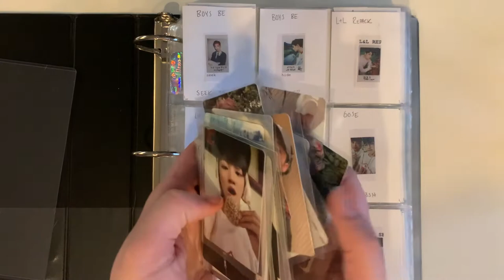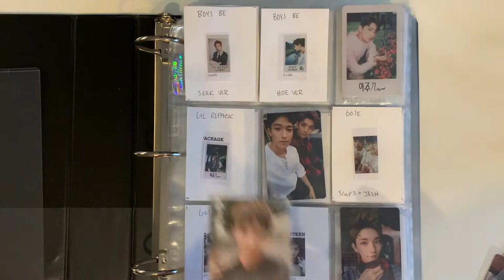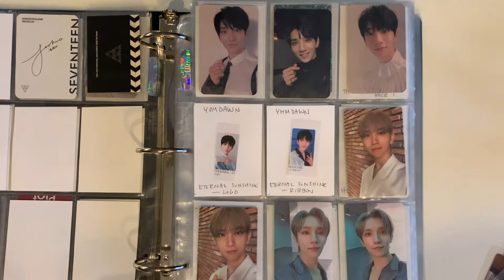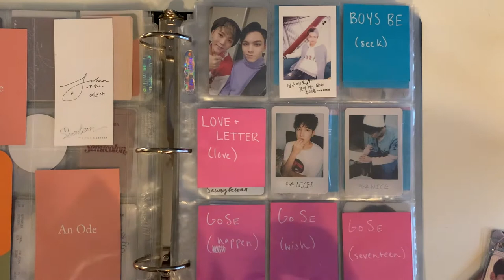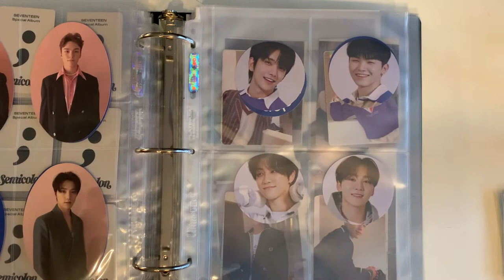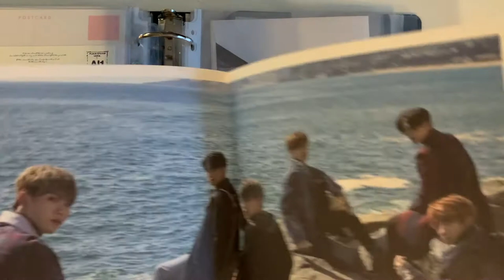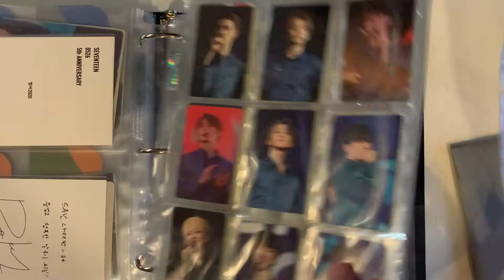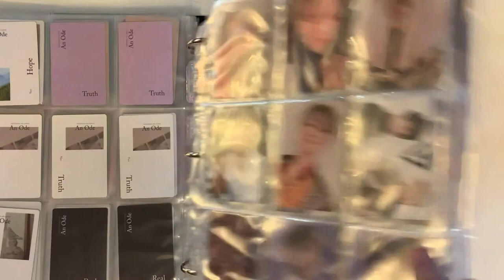🔮 put 40+ photocards away with me! pt 3 | seventeen + how i collect svt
hey everyone! here's a huuuuuuuuge seventeen putting away video for y'all! a majority of it is joshua hong, but there's still plenty of boys from new and old releases alike! i talk about how i acquired my seventeen collection and how i go about collecting seventeen. additionally, i also discuss how i became a carat as well as my very important kpop hair and seventeen packaging opinions.

kpop insta: wizardkpopwares